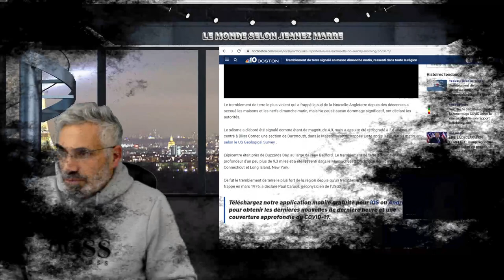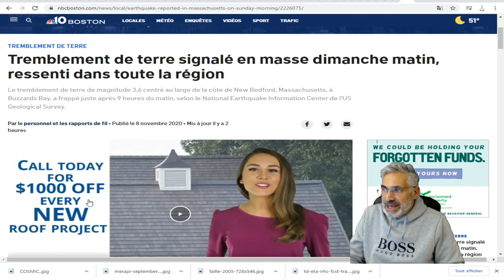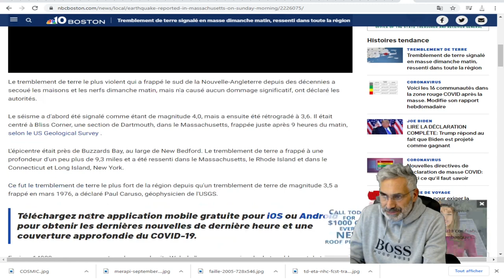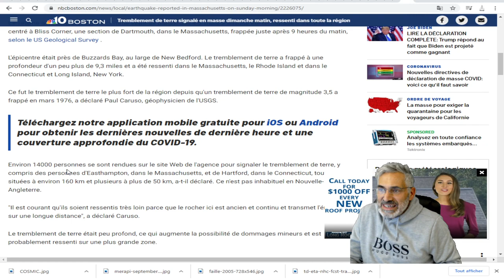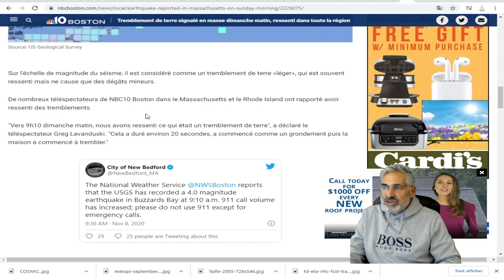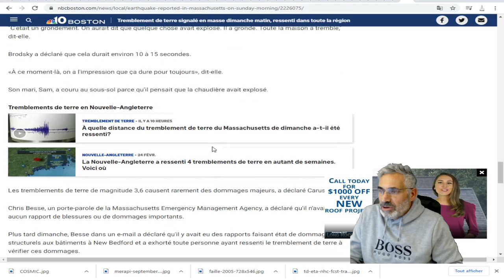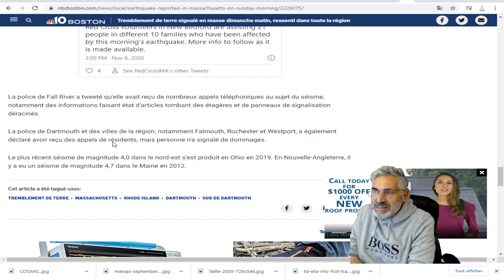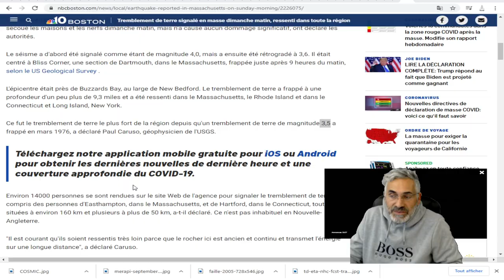Le tremblement de terre DE 4.0 dans le sud de la Nouvelle-Angleterre;ressenti dans le Massachusetts